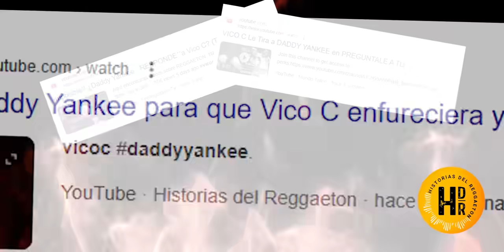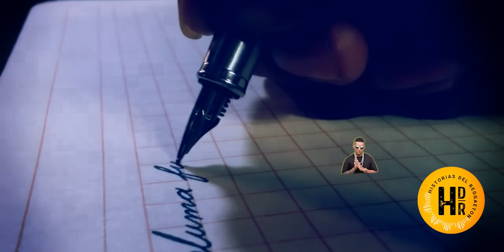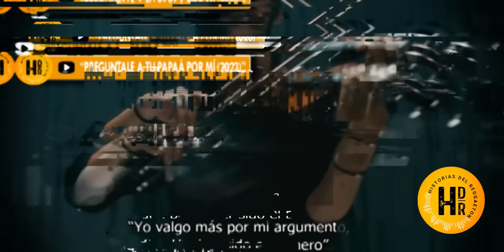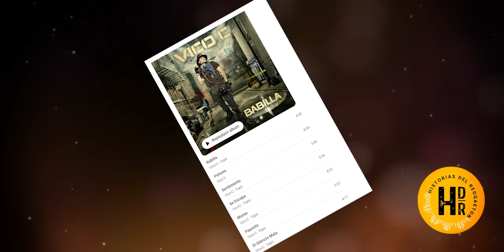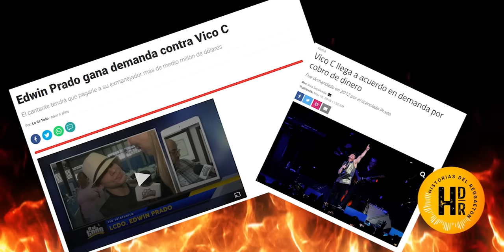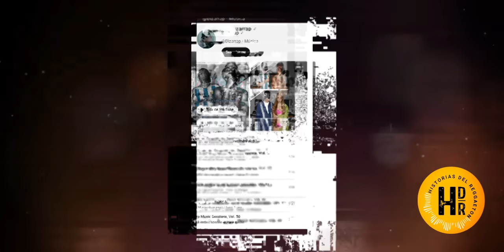EL GRAVE ERROR DE DADDY YANKEE VICO C VOLVIÓ DESPUÉS DE 14 Y CON ARGUMENTOS DIJO QUIEN LLEGO PRIMERO